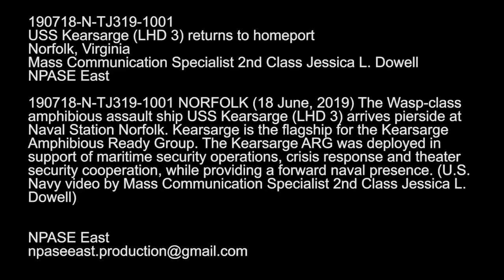USS Kearsarge Amphibious Ready Group Returns to Homeport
NORFOLK (June 18, 2019) The Wasp-class amphibious assault ship USS Kearsarge (LHD 3) arrives pierside at Naval Station Norfolk. Kearsarge is the flagship for the Kearsarge Amphibious Ready Group. The Kearsarge ARG was deployed in support of maritime security operations, crisis response and theater security cooperation, while providing a forward naval presence. (U.S. Navy video by Mass Communication Specialist 2nd Class Jessica L. Dowell)